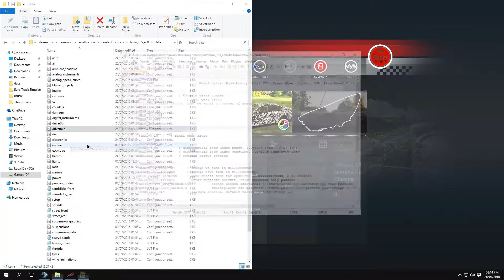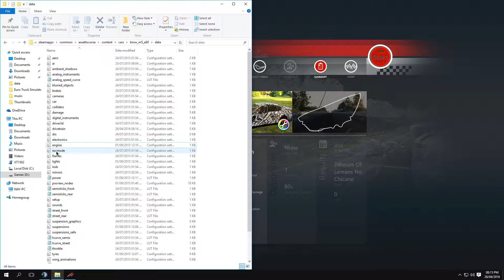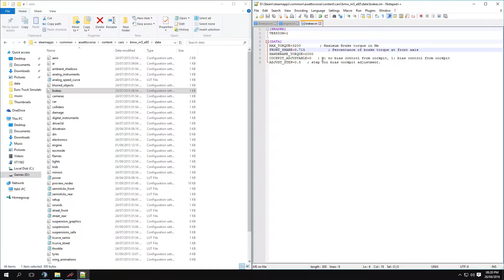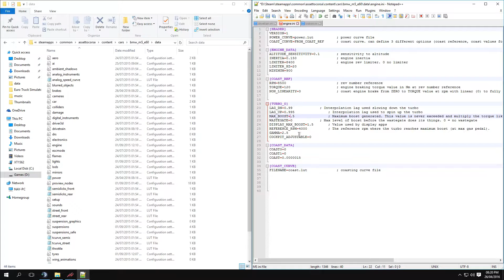Assetto corsa Tutorial Adding more Power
My Specs:
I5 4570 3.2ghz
Msi H81m-p33
16gb (2x8gb) Corsair Ballistix 1600mhz
Nvidia Gtx 960 4gb OC Gigabtye
1x 500gb western digital blue
2x 1tb Seagate Barracuda
Magic Eagle(Havit) RGB Mechanical keyboard
Cit Black edition 650w power supply
Sharkzone M20 Gaming mouse
Noise cancelling Headset
Acer 24inch monitor 60hz